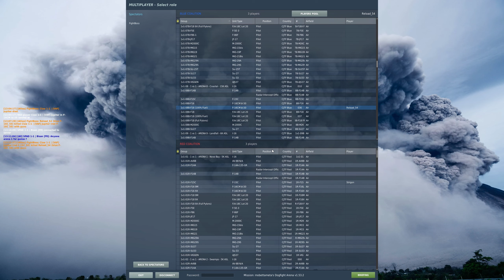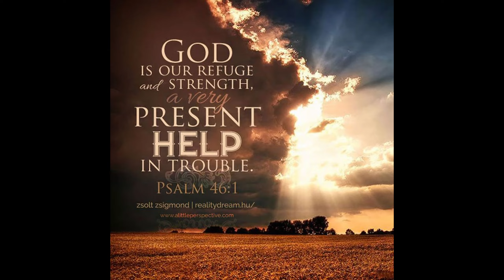DCS F16 Dogfight Practice Viper Vs Viper Part 2